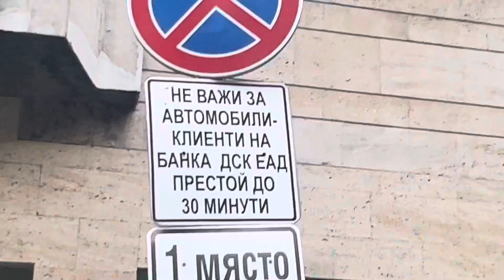Veliko Tărnovo Bulgaria trip of a lifetime Exploring Discovering & More-Day 9